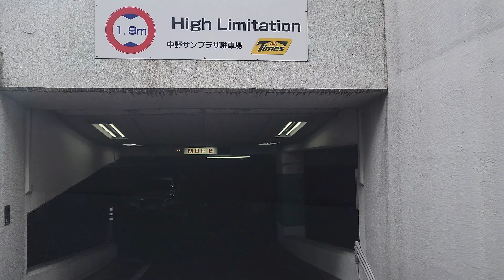中野サンプラザ『地下』駐車場入口まで 駅近 / To Times Nakano Sunplaza parking lot entrance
【東西線】落合駅付近(早稲田通り沿い)～【2023/7/2,閉館】タイムズ中野サンプラザ駐車場、駐車場入口までの走行動画になります‼
こちらは、地上部分にも駐車スペースがありますが、満車の時が多いです。
また、地上から地下に降りるスロープが狭く、初心者の方はおきおつけを
最寄り駅/中野駅・中野ブロードウェイ近く

07:03 駐車場入口
07:17 入口ゲート/発券幾
09:34 駐車(B3F利用)

👉（公財）東京都道路整備保全公社の管理運営する「s-park」へリンク

撮影日：2022/12/28